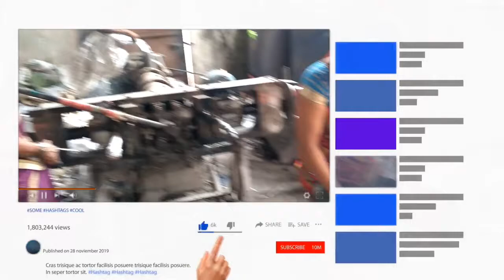PLASTIC pvc scraps to making trips and manufacturing